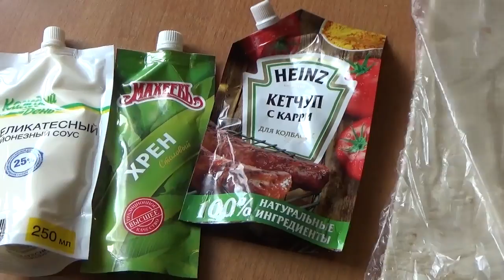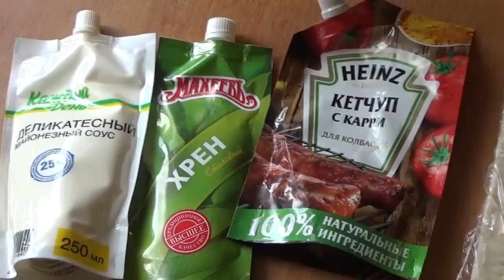Самая быстрая шаверма.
В данном видео Вы увидите весь процесс приготовления самой быстрой шавермы . Все продукты бюджетны и легкодоступны. Данный процесс может повторить любой человек, не обладающий поварскими навыками.